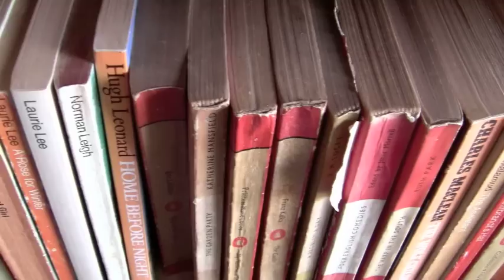On the road to Wigtown: i dintorni - 03 ottobre 2014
Ultimo giorno a Wigtown: abbiamo visitato la campagna e una distilleria e abbiamo salutato i nostri nuovi amici.

Videocamera: Canon LEGRIA HF R18